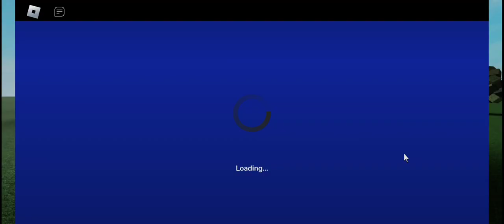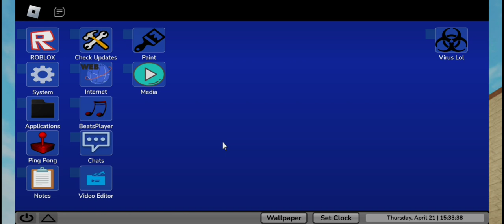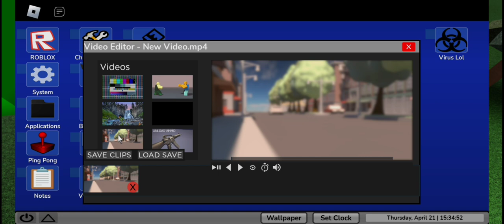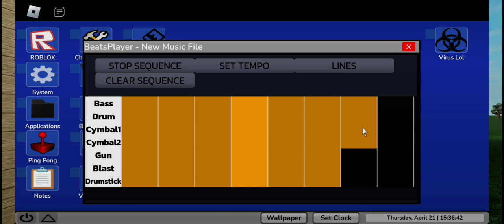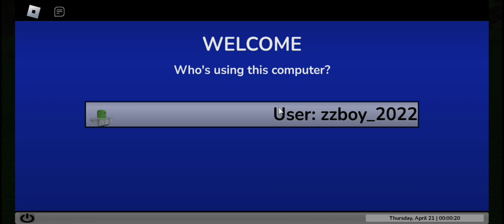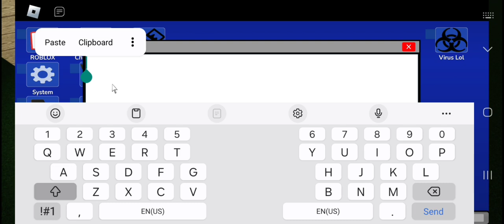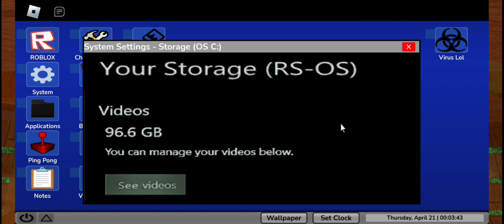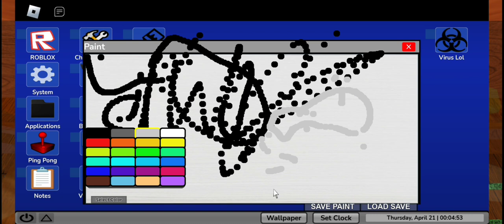PLAYING ROBLOX A COMPUTER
Hope you have a good weekend!